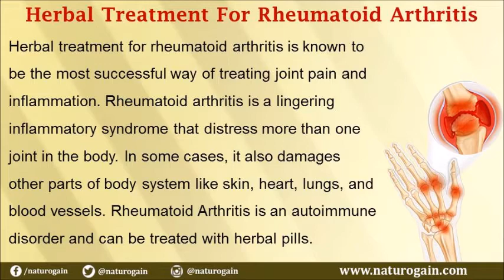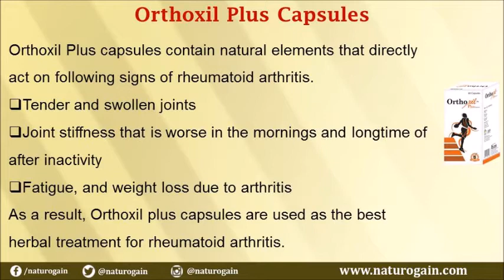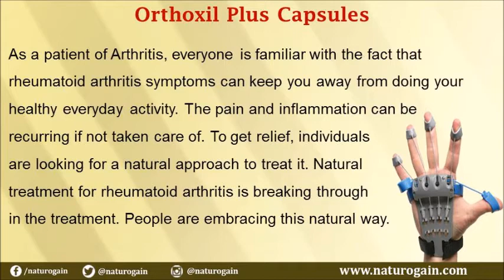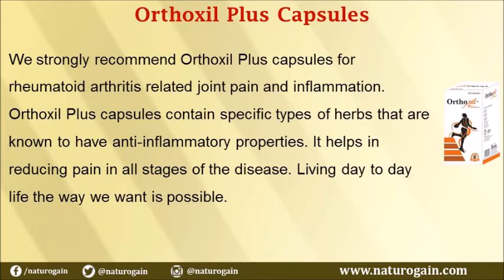Herbal Treatment for Rheumatoid Arthritis Joint Pain and Inflammation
Herbal Treatment For Rheumatoid Arthritis

Dear friend, in this video we are going to discuss about the herbal treatment for rheumatoid arthritis. Use of Orthoxil plus capsules for the treatment of rheumatoid arthritis is the most natural way to get relief from arthritis.